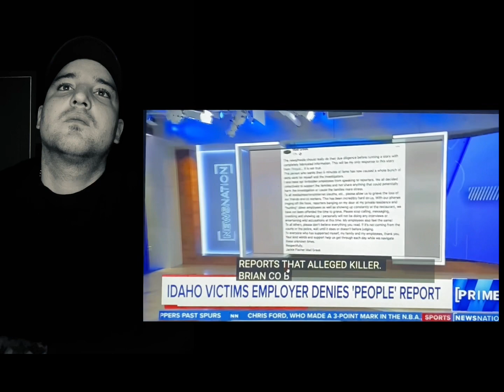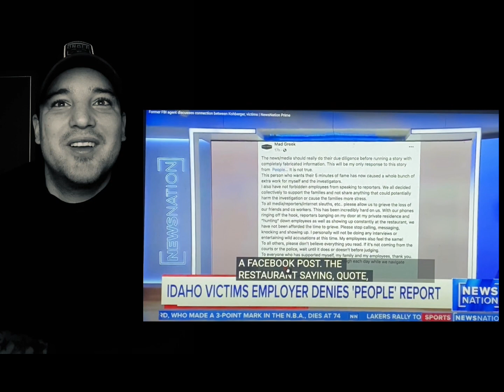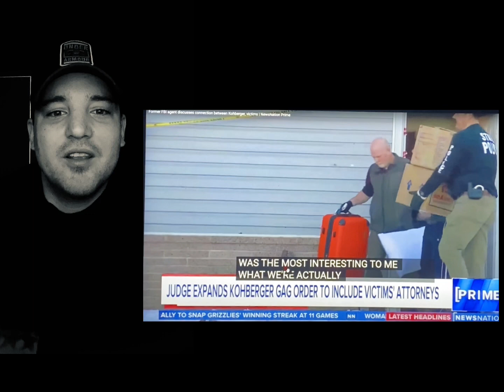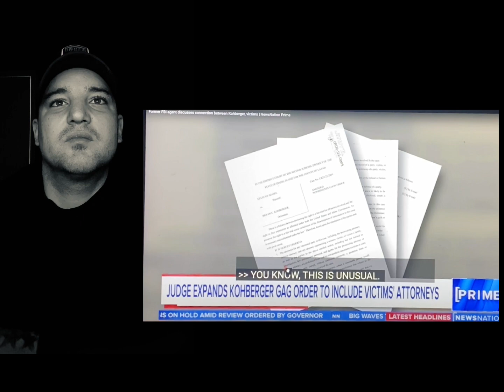FBI Agent discusses Connections between Bryan Kohberger, Victims. Mad Greek makes Public Statement.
Mad Greek denies Bryan ever ate there.